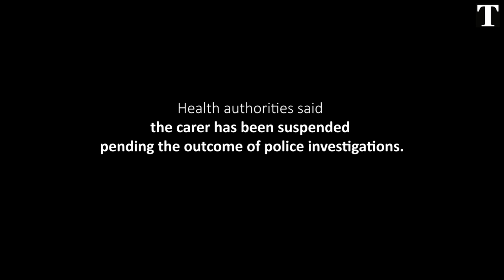Emma Attard says she was raped at home by a Mount Carmel Hospital carer.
A woman who was allegedly raped by a carer in her home three months ago says she cannot move on with her life as court proceedings have not yet begun.

Emma Attard, 23, claims she was raped three weeks after being discharged from Mount Carmel Hospital by a man who was caring for her there. The man has been suspended from working at the hospital pending investigations.

Attard, who suffers from borderline personality disorder, was first admitted to Mount Carmel after going through a rough patch. That is where she met the alleged abuser.